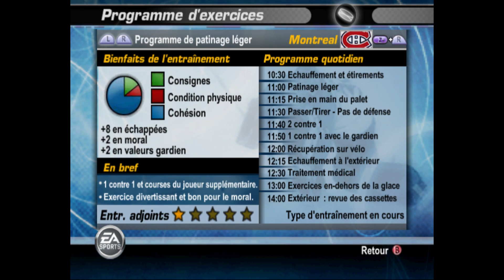Back in vibe l NHL06